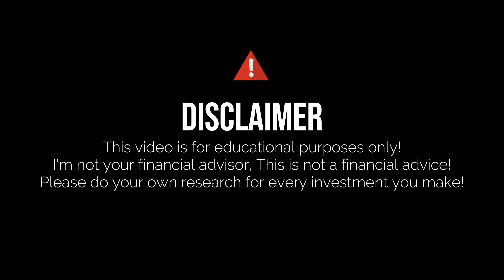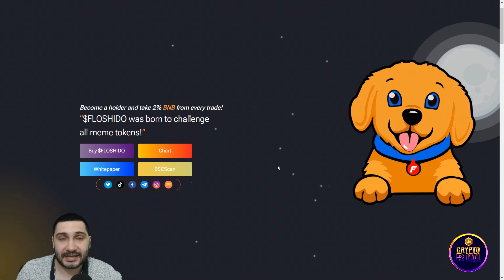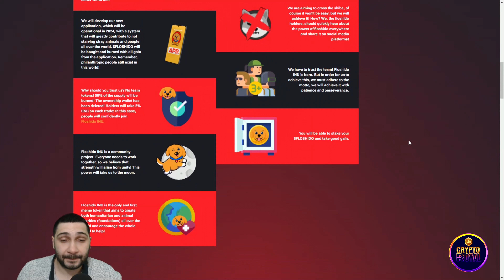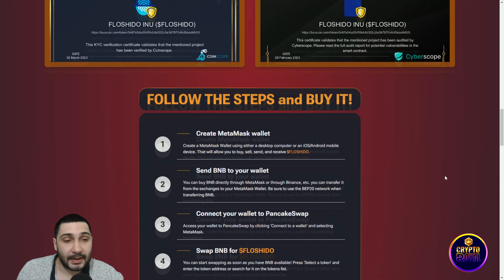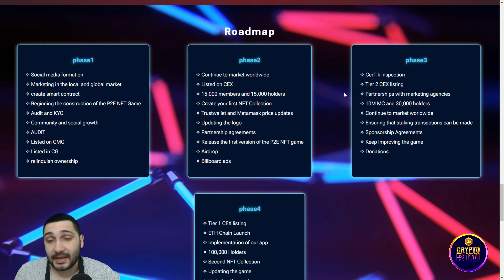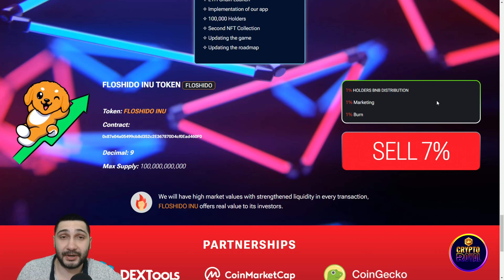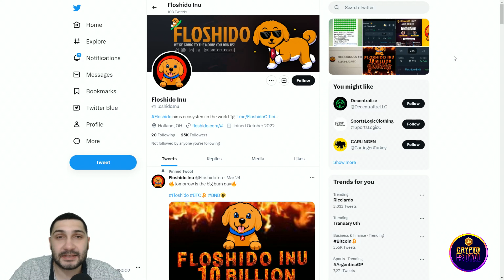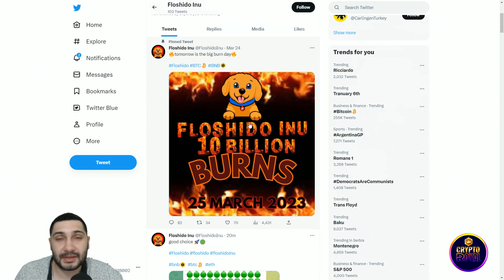Floshido Inu: Meme Coin Metaverse & Web3 | 3% BNB Distributed To Holders On Buy & Sell Transactions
FLOSHIDO INU is a new decentralized, web 3.0 compliant meme token that aims to cross the community of all major meme tokens, aiming for a worldwide ecosystem. No team tokens! 50% of the supply will be burned! The ownership wallet has been deleted! Holders will take 2% BNB on each trade! In this case, people will confidently join Floshido INU.

●▬▬▬▬▬▬▬▬ Useful Links  ▬▬▬▬▬▬▬▬●